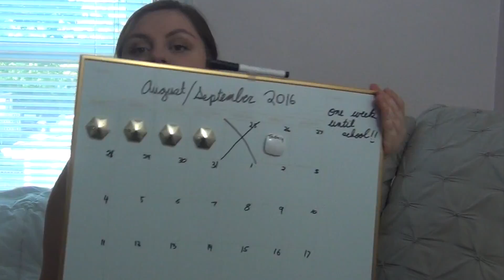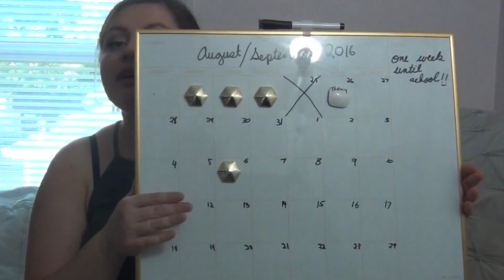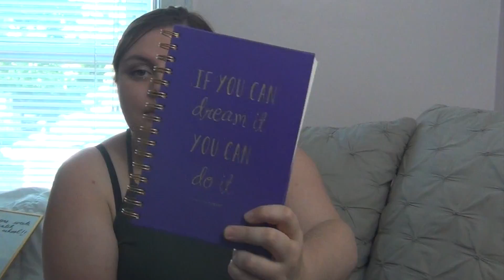My Favorite Things | August 2016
August is all about getting organized for the upcoming seasons.